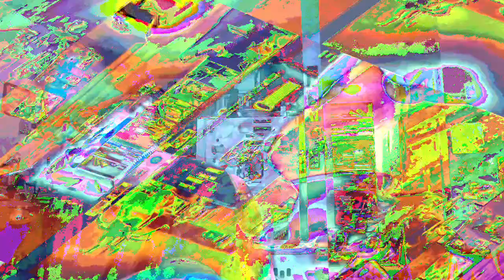[EPILEPSY WARNING] Movie 23 01 25 23h46m10s